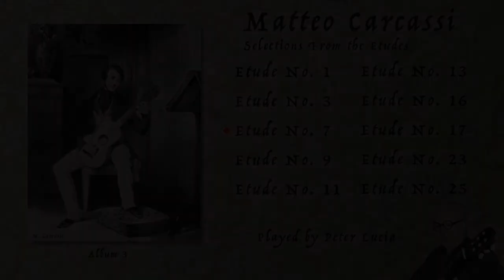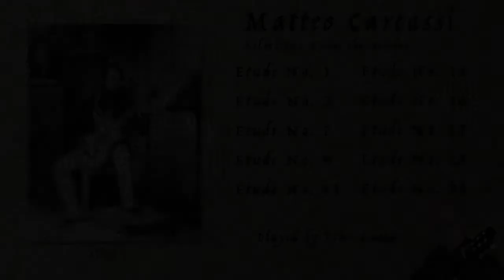Carcassi Etude No 7. SEE CARCASSI PLAYLIST LINKS BELOW...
Recorded on my iPhone using an Apogee iPhone microphone.

Clicking on any link will play that work and all the links that follow it.